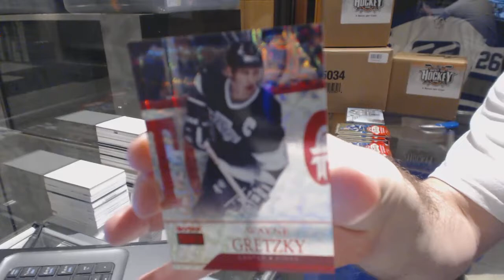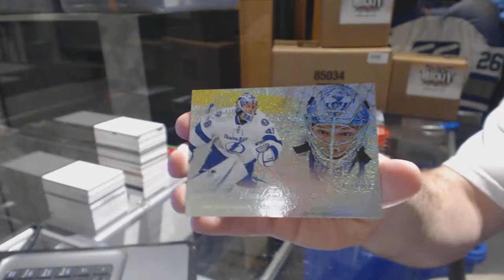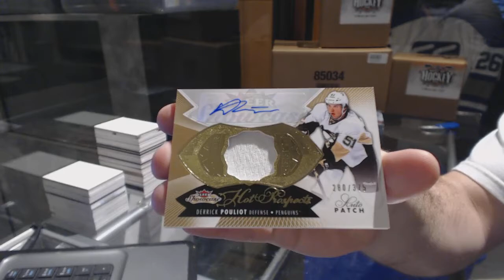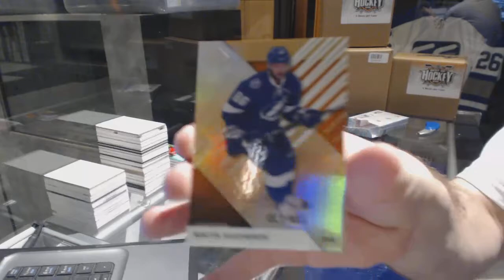14-15 UD Fleer Showcase & 16-17 UD SP Game Used Hockey Box Break - C&C GB #6940